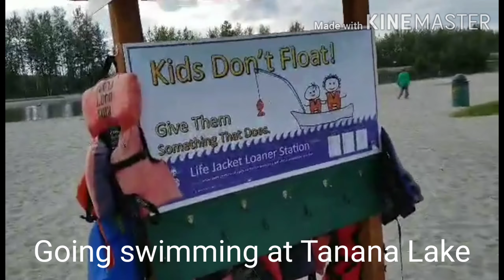Alaskan Life | Swimming at Tanana Lake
Tanana Lakes is a 750 acres multi-use recreation area.